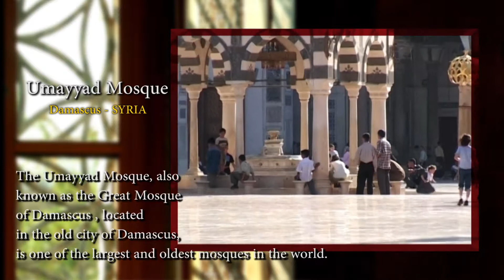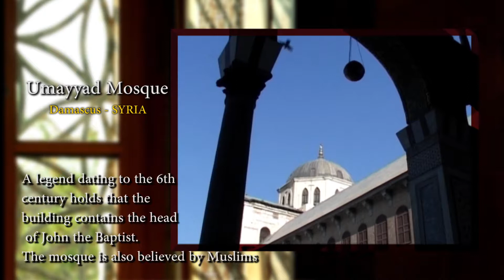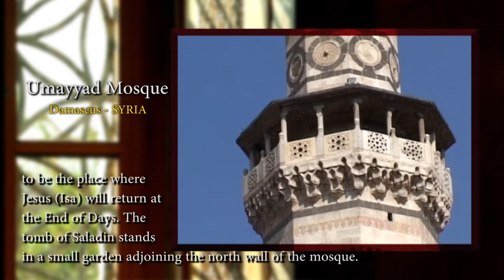Umayyaden Moschee - Damascus (Vor dem Syrischen Krieg)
Die Umayyaden-Moschee, auch bekannt als die Große Moschee von Damaskus Ğāmi 'Banī' Umayya al-Kabīr), befindet sich in der Altstadt von Damaskus und ist eine der größten und ältesten Moscheen der Welt. Es wird von einigen Muslimen als der viertheiligste Ort des Islam angesehen. Nach der arabischen Eroberung von Damaskus im Jahr 634 wurde die Moschee an der Stelle einer christlichen Basilika errichtet, die Johannes (Yahya) geweiht war und von Christen und Muslimen als Prophet geehrt wurde. Eine Legende aus dem 6. Jahrhundert behauptet, dass das Gebäude den Kopf von Johannes dem Täufer enthält. Die Moschee wird auch von Muslimen als der Ort angesehen, an dem Jesus (Isa) am Ende der Tage zurückkehren wird. Saladins Grab befindet sich in einem kleinen Garten neben der Nordwand der Moschee.